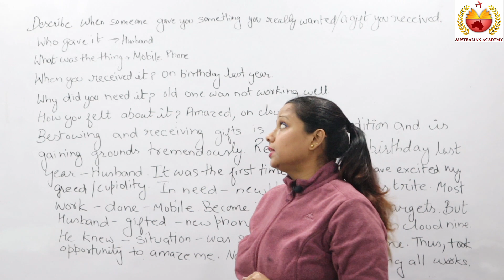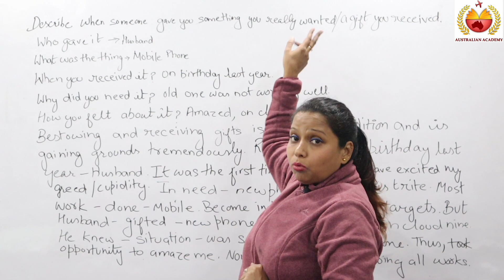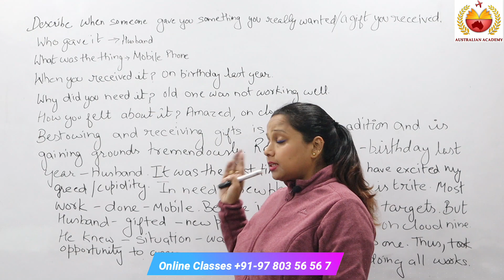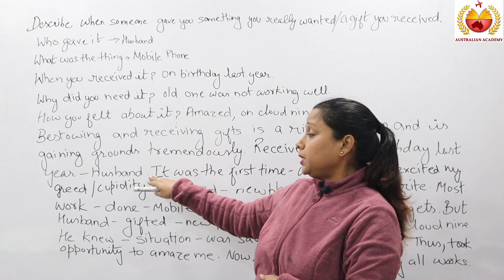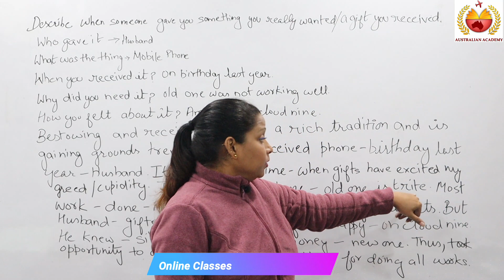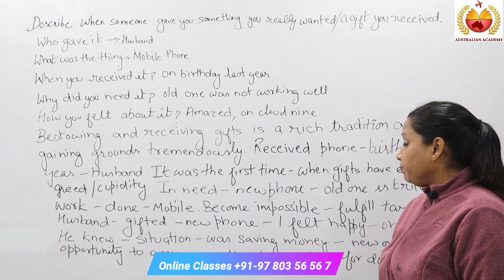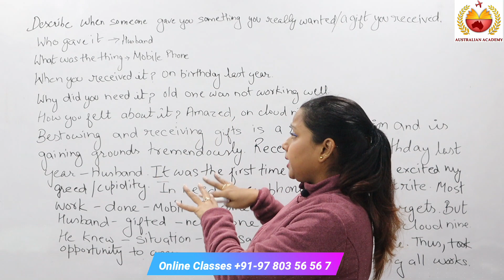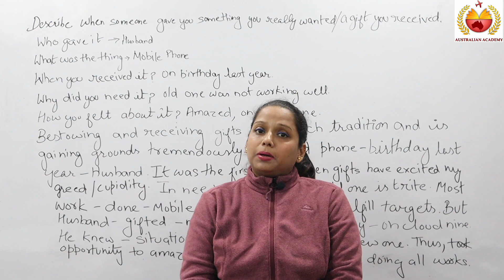Describe When Someone Gave You Something You Really Wanted | Jan. To Apr. 2023 | Raman Ma'am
If you are interested to discover more about january to april 2023 cue card, you can

This video is showing not only latest cue card, but also try to cover the following subject:
-When Someone Gave You Something You Really Wanted cue card
-cue card When Someone Gave You Something You Really Wanted
-ielts speaking cue card january to april 2023
-speaking tips by rachna gupta

YouTube is the best website to go to when looking for videos about speaking tips by rachna gupta.
difficult decision cue card is obviously something that intrigues you and quite a lot of people so I made this video.
If you want to discover even more about When Someone Gave You Something You Really Wanted cue card I advise you to have a look at our various other videos
Have I responded to all of your concerns about new cue card 2023 ?
People who looked for speaking tips by rachna gupta likewise looked for speaking cue card 2023.